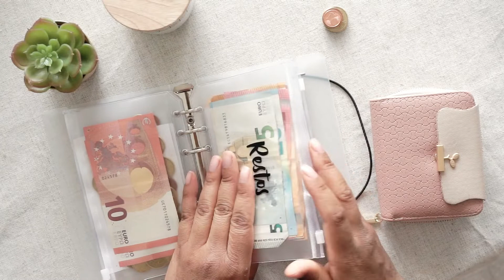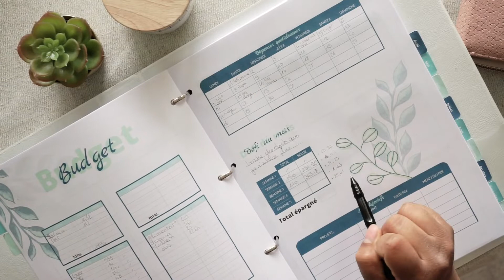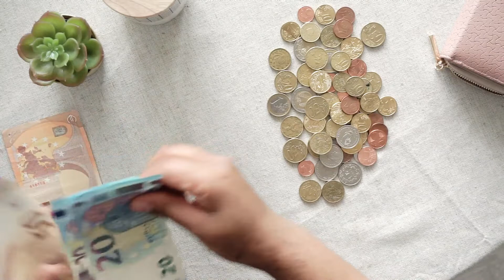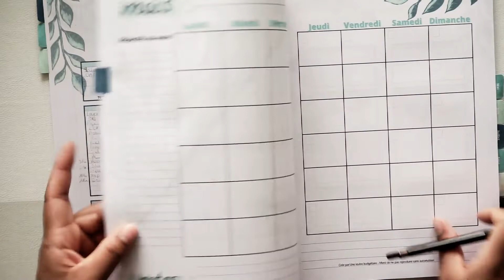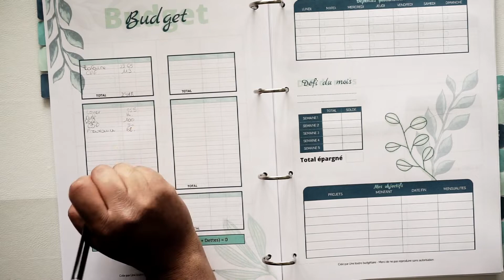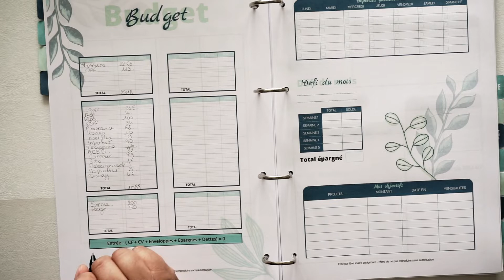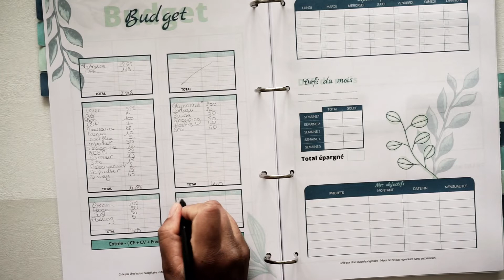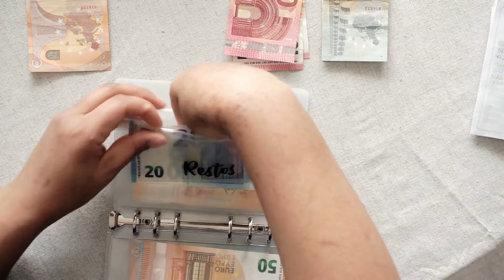CLOTURE ENVELOPPES BUDGETAIRES // bilan du mois de mars - Comment bien commencer le mois d'avril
⤋⤋ Pour en savoir plus CLIQUES ICI ⤋⤋
Salut , Je m’appelle Joanne j’apprends à gérer mon budget et je vous propose de me suivre à travers les expérimentations budgétaires.

On se retrouve aujourd'hui pour faire le bilan de la quatrième semaine de Mars 2022  ainsi que pour clôturer le mois de mars.
Je vous propose également de faire ensemble le budget du mois d'avril et de remplir les enveloppes correspondantes.

Lien pour obtenir le MEAL PLANNER ou le BUDGET PLANNER:

Liens de mon matériel
- enveloppes zippées
- classeurs transparent

Bien sûr cela pas suppléments pour vous mais juste un petit coup de pouce pour moi.